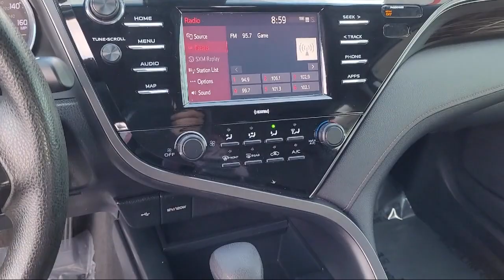2020 Toyota Camry LE Sedan Hayward Newark San Jose Oakland Pleasanton Union City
2020 Toyota Camry LE Sedan Stock Number: CR10048 Vin:4T1C11AK2LU891952.

Fremont Toyota
5851 Cushing Parkway